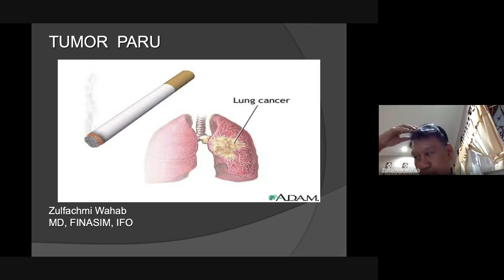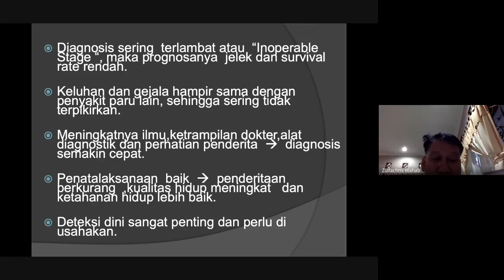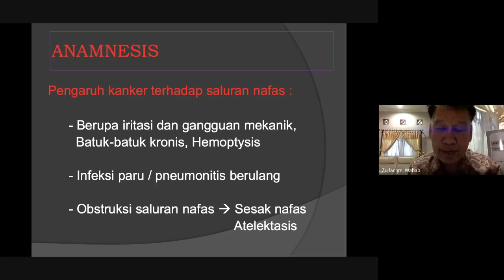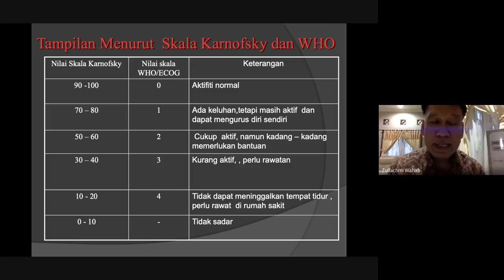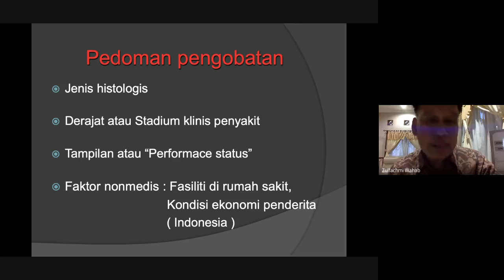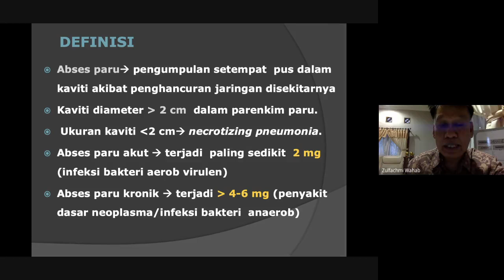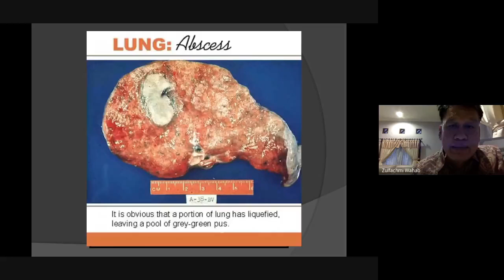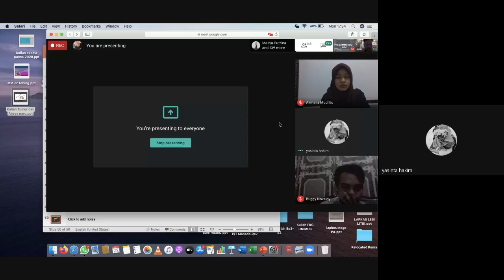10 tumor paru